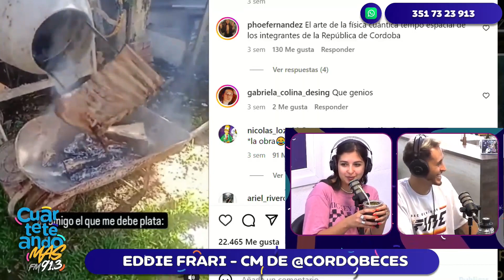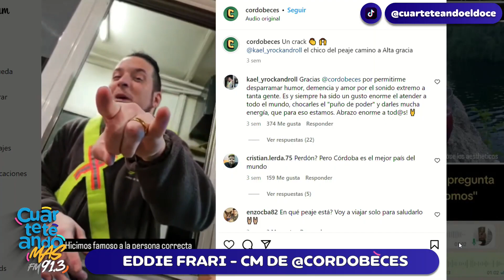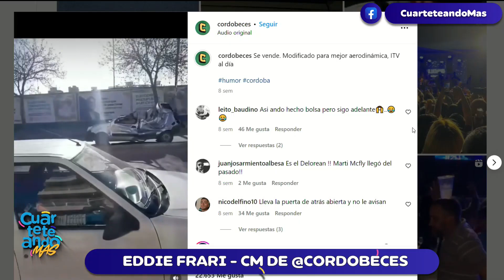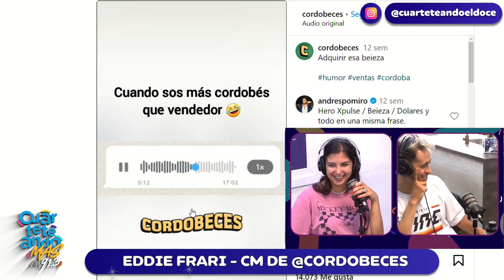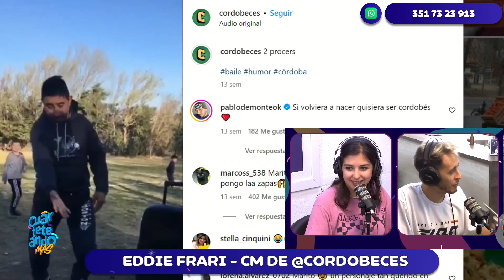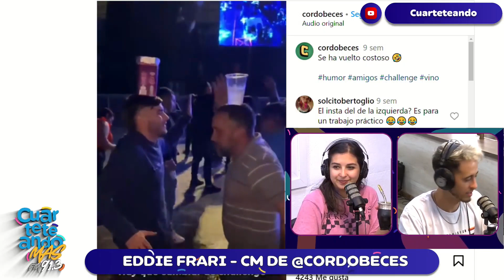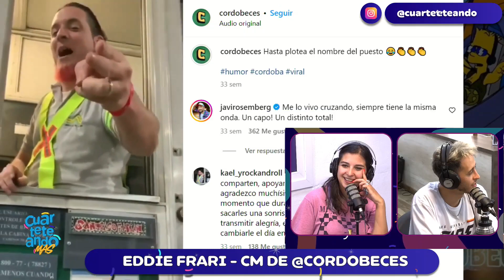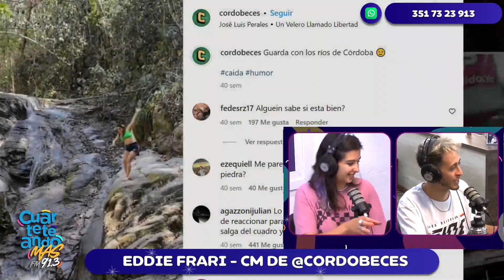“GLORIA TREVI ERA MI MARIA BECERRA🫠👑” | CRIS Y DAHY | PROGRAMA COMPLETO 30/11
Como todos los jueves tuvimos nuestra "tercer silla" con Eddie Frari el creador y cm de la cuenta que amamos todos los cordobeses "@cordobeces".
Tambien hicimos el repaso de los artistas mas escuchados este año en Spotify.

¡𝗧𝗮𝗺𝗯𝗶𝗲́𝗻 𝗽𝗼𝗱𝗲𝘀 𝗱𝗲𝘀𝗰𝗮𝗿𝗴𝗮𝗿 𝗻𝘂𝗲𝘀𝘁𝗿𝗮 𝗔𝗽𝗽 𝘆 𝗲𝘀𝗰𝘂𝗰𝗵𝗮𝗿𝗻𝗼𝘀 𝘁𝗼𝗱𝗼𝘀 𝗹𝗼𝘀 𝗱í𝗮𝘀 𝗱𝗲 𝟴 𝗮 𝟮𝟮𝗵𝘀!